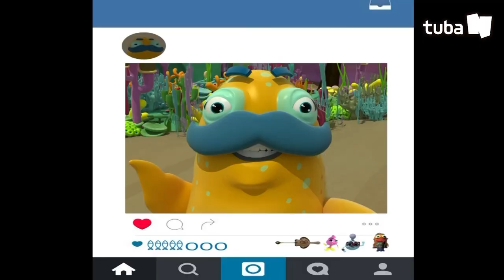FRIENDS ▶ EP #67 Balloon Fish I TUBAn Friends Cartoon I TUBAn TV World